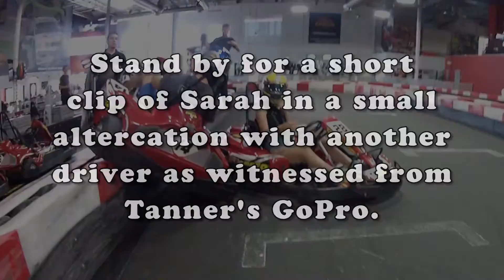K1 Speedway Sarah POV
Sarah point of view at K1 Speedway in Anaheim, Labor Day 2015